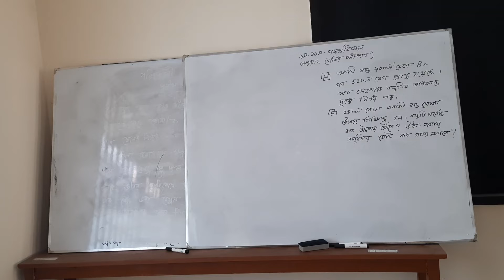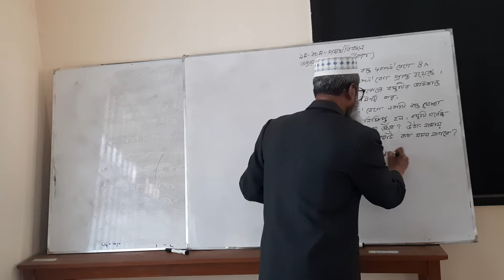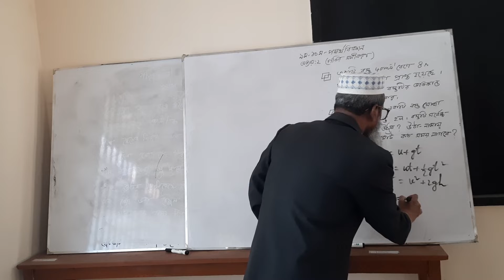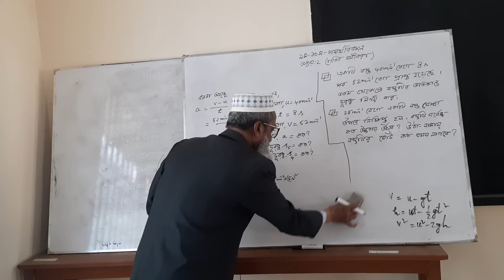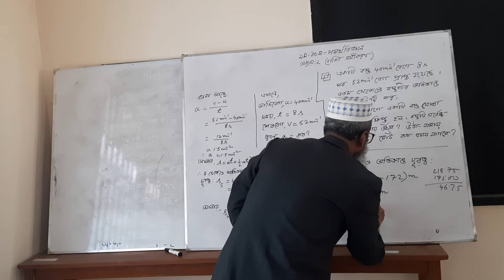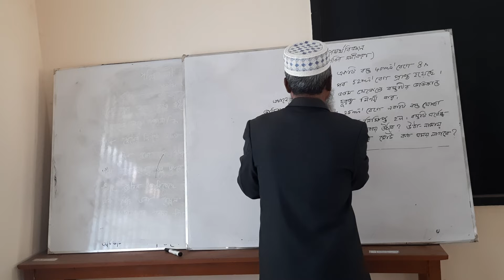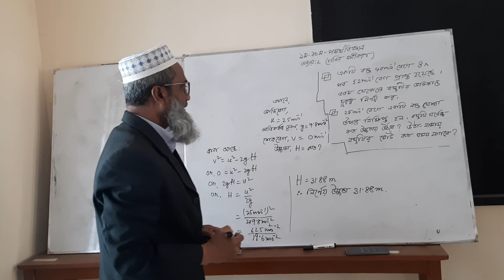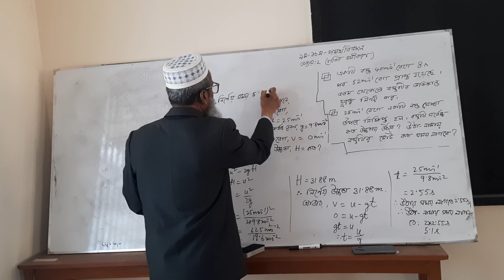৯ম ও ১০ম শ্রেণি পদার্থ বিজ্ঞান